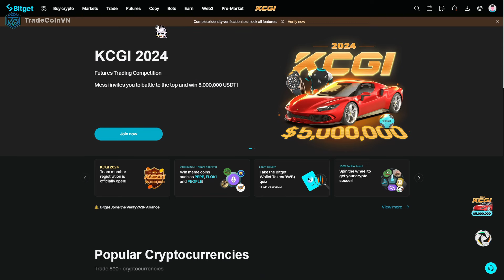TÍNH NĂNG CỦA SÀN BITGET | BOT | [TCVN]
✨ Ngoài ra, bạn cũng có thể thiết lập các chiến lược giao dịch tự động của riêng mình với tính năng Bots của Bitget. Việc thiết lập những con bots giao dịch tự động này là cực kỳ đơn giản với vài cú nhấp chuột và nhập số lượng mà không yêu cầu bạn phải biết về lập trình.